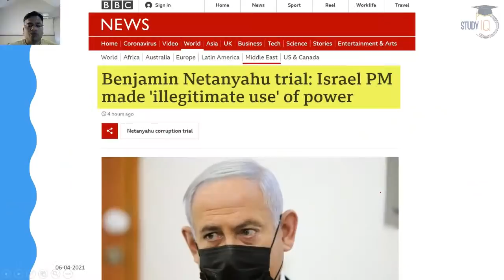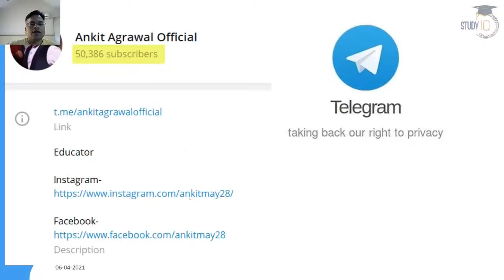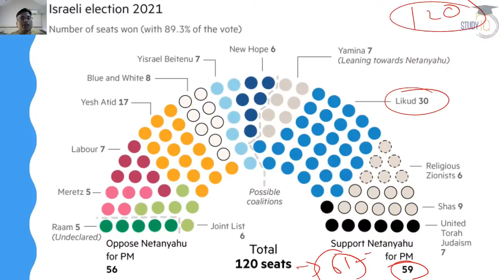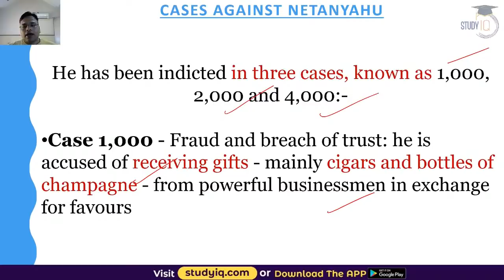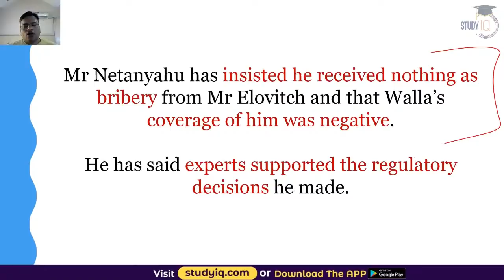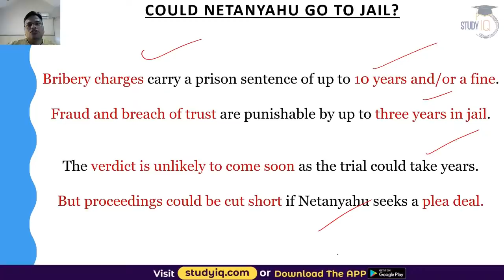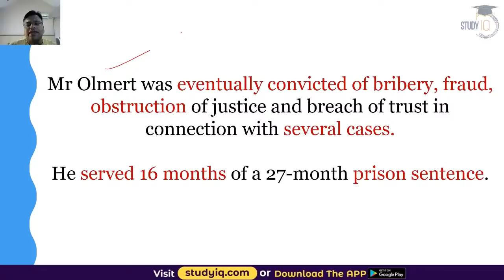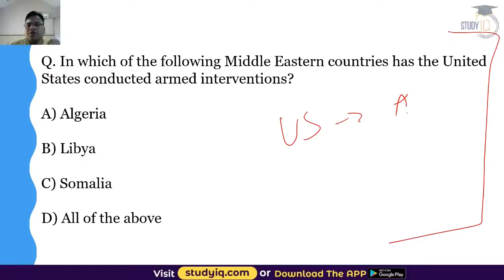Israeli Prime Minister Benjamin Netanyahu Trial - Will Benjamin Netanyahu go to jail?